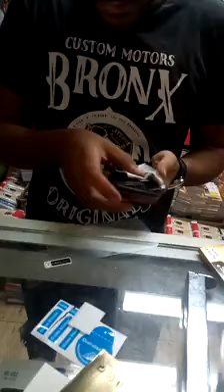Iphone X 10 D Screen Protector Test And Apply